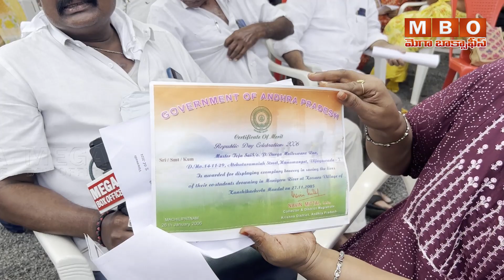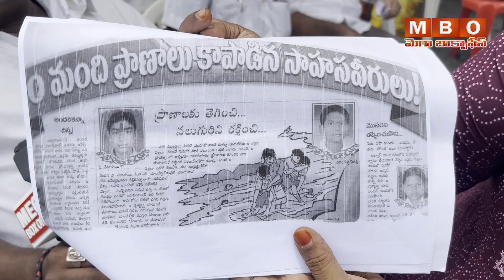నలుగురు సీఎంలు చేయలేనిది 'డిప్యూటీ సీఎం పవన్ కళ్యాణ్' చేస్తారా ?